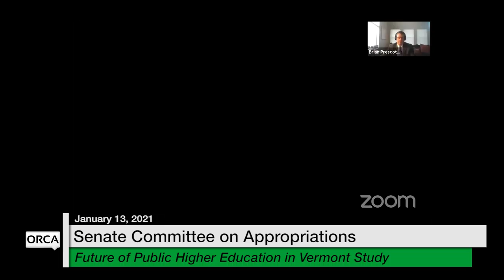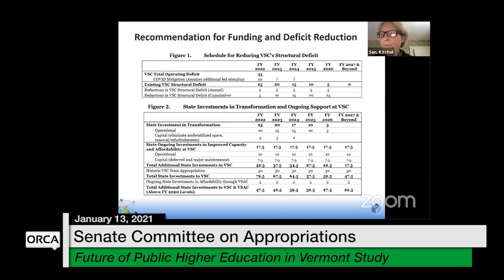Vermont State House - Future of Public Higher Education in Vermont Study 1/13/2021